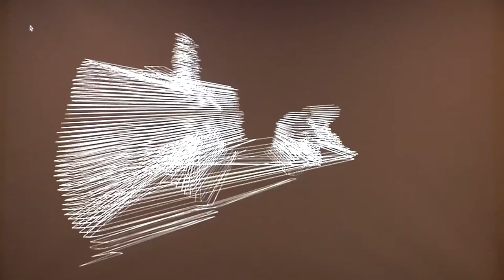Inteligencia artificial y teatro | VII Encuentro de Semilleros de Investigación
A través de los semilleros de investigación del Poli, nuestros estudiantes de Artes de la Escena e Ingeniería de Sistemas con el acompañamiento de varios docentes y la directora del programa de Artes de la Escena, Paola Helena Acosta Sierra , crearon entornos virtuales para teatro utilizando sistemas de integración tecnológica. Todo con el propósito de representar el concepto de ausencia en el teatro.